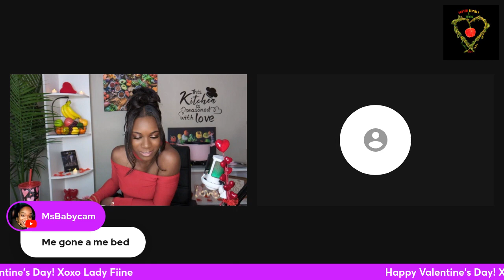Are you the ackee to his saltfish? He cooks and he's in it for the long haul! Caribbean dating show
Don't be shy! Reach out to Peter! Give yourself a chance at love!
Xoxo
Lady Fiine